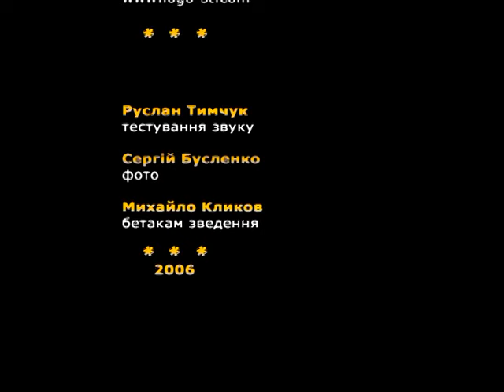Ot Vinta - Картопля (official music video)